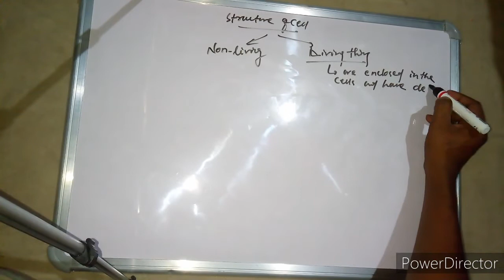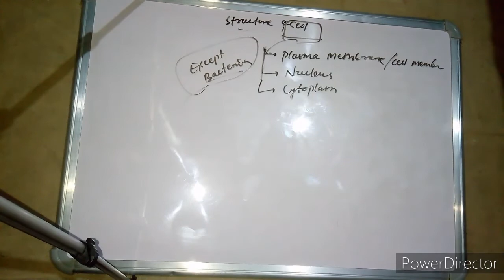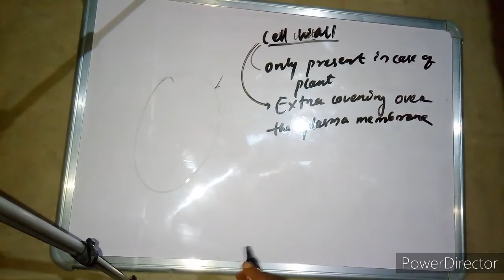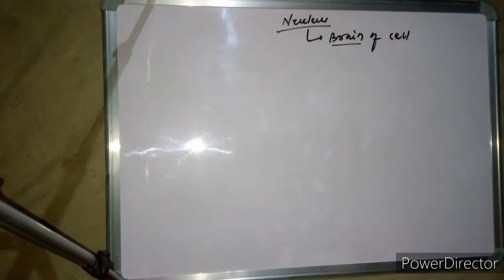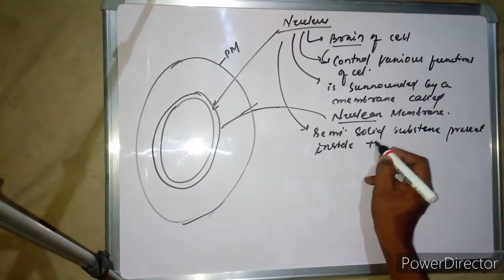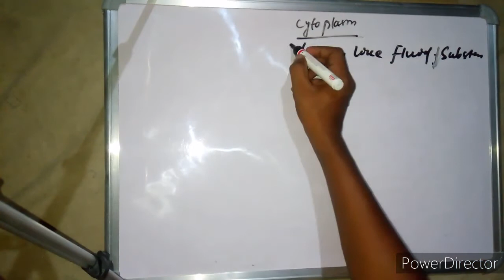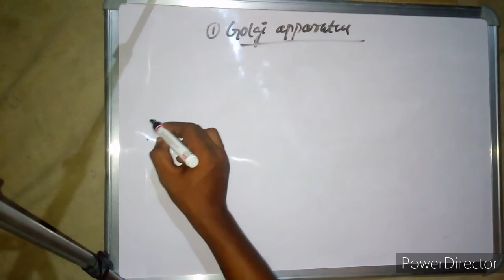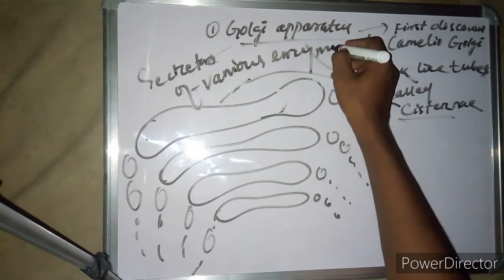The Cell/Part-3 /Structure of cell/Class -8/CBSE